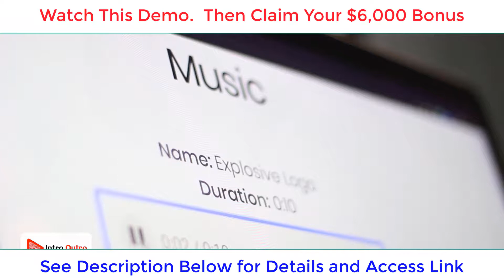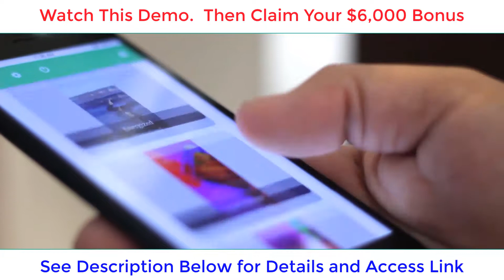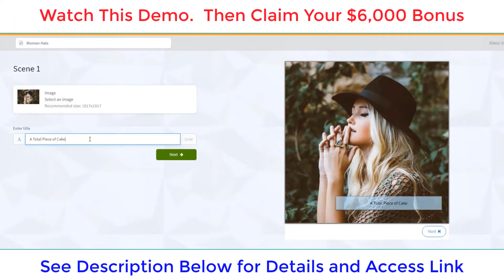5 Minute Demo of Paul Ponna Video App Suite - Plus Bonus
On July 23, 2019, Sid Diwar and Paul Ponna launch the Video App Suite.

This Video App Suite Demo is just 5 minutes and gives you insight as to the amazing power of the suite of apps.

Just before the launch, they're holding a webinar where you can win a copy of Video App Suite.

Thus, you have a chance to win Paul Ponna's Video App Suite free.  Just use the link in this description and it will take you to the webinar signup page.

Don't wait because Paul Ponna fill up webinars fast.  The Video App Suite by Paul Ponna and Sid Diwar is amazing.

PLUS - My bonus includes training you on how to produce and rank your videos.  This is 8 weeks of personal instruction from an expert who's been running a digital marketing agency since 2007.  No list of junk apps and plugins you will never use.  Just real guidance from a professional that can show you how to put you and your clients' videos on top of Google and Youtube searches.

Bonuses from VideoApp Suite:
BONUS #1 - Artificial Intelligence Logo Creator ($67 Value)
BONUS #2 - 80,000 Content Engine Library ($97 Value)
BONUS #3 - Video Agency Website ($297 Value)
BONUS #4 - Campaign Cloner Software - Commercial License ($497 Value)
BONUS #5 - 20 Call-To-Action Professional Voiceovers ($197 Value)
BONUS #6 - Done-For-You Call-To-Action Sales Scripts ($197 Value)
Bonus #8- HD Stock Video Bundle ($197 Value)